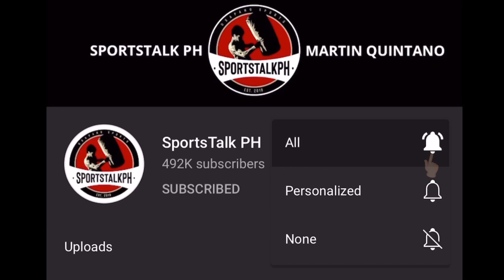Butler: Wala akong PAKI sainyo! TATALUNIN ko si Inoue! | Crawford BINULGAR ang problema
Paul Butler on Naoya Inoue | Terence Crawford on Errol Spence | Boxing news & updates!